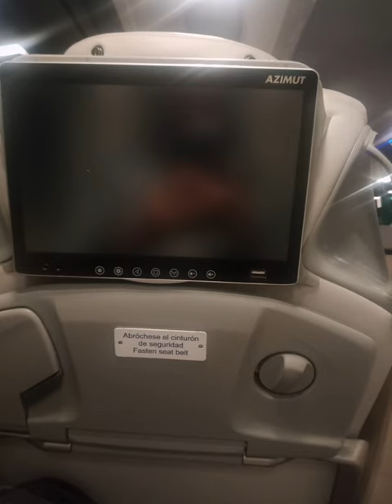Spanish bus service | Alsa bus service | Barcelona se bilbao & Bilbao to Madird